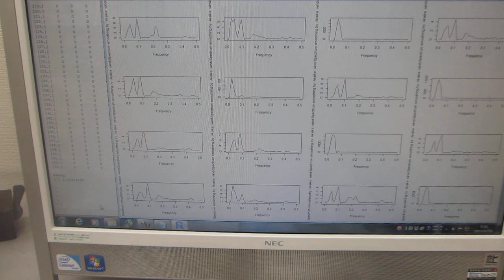対象物の表面を伝搬する超音波実験（超音波システム研究所）